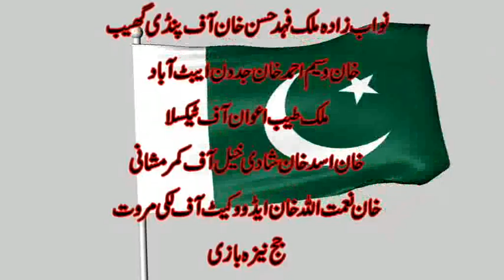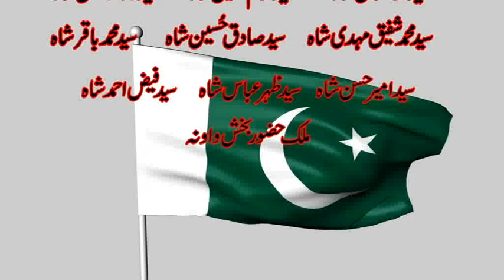Disc 19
Jashan.e.azadi flood light nezabazi program
organized by Sher.e.yazdan tent pegging club of jhanbir sadat piplan,mianwali